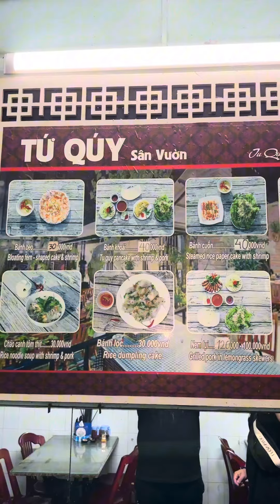Foodtour Xuyên Việt P3: Bánh Khoái Tứ Quý Đồng Hới | Bếp Trưởng Review